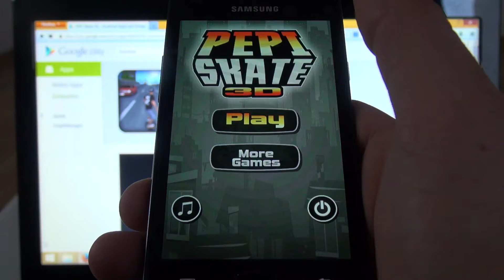PEPI Skate 3D - Android App Gameplay Review Highscore[HD+] #06 ★ AppCheck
PEPI Skate 3D Level 2 Highscore ich rolle und rolle!!!